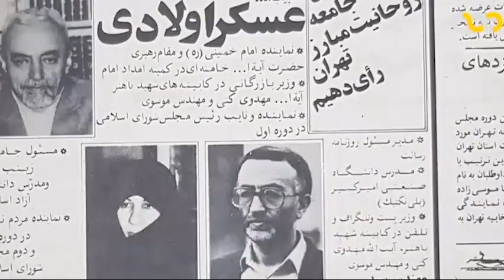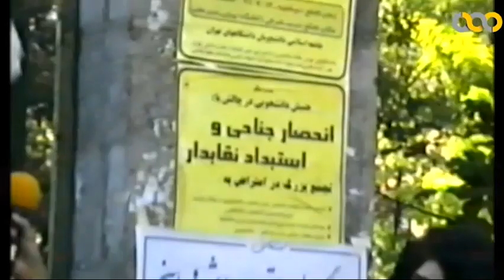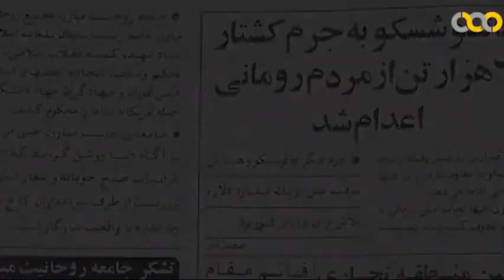تاریخچه دوم خرداد 1376،، مستند "این یک اعتراض است" قسمت دوم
وقایع دوم خرداد 1376
تضاویر این مستند برای اولین بار از ضدا و سیما منتشر شده است

برای محققین و متفکرینی که حوادث جامعه را دنبال می کنند
شاید برای مسئولین درس عبرتی باشد تا در جهت آبادانی این مملکت بکوشند و عبرت بگیرند
این ایام میگذرد و فرصتها از دست می رود و خوشا به حال انکه این فرصت را به توشه ای نیک برای خود پس انداز کرد

از آنجایی که این مستند توسط این کانال تهیه نشده است لذا محتوای آن مورد تایید و یا رد این کانال نیست بلکه تصاویر و مستندات ارائه شده در آن می تواند برای پژوهش و تدبر مورد استفاده همگان قرار گیرد